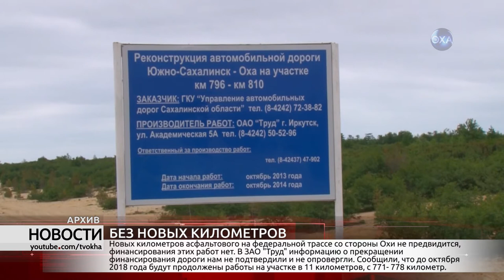Без новых километров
В прошлом выпуске программы мы сказали о том, что асфальтовый завод ЗАО «Труд» не перемещается южнее по дороге Оха-Южно-Сахалинск и соответственно сможет поставлять асфальт для благоустройства дворовых территорий. Но не все так радужно, как кажется. Сегодня мы узнали, что завод остается в Охе по той причине, что объемов асфальта на участке Оха-Ноглики не потребуется. В летний сезон «Труд» только завершит работы по участке который был подготовлен в прошлом году. Новых километров асфальтового на федеральной трассе со стороны Охи не предвидится, финансирования этих работ нет.